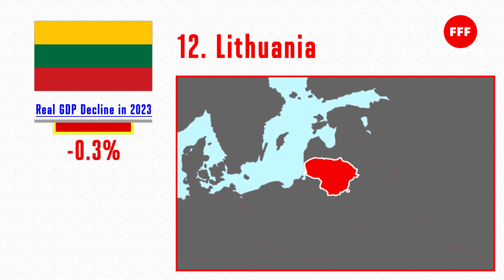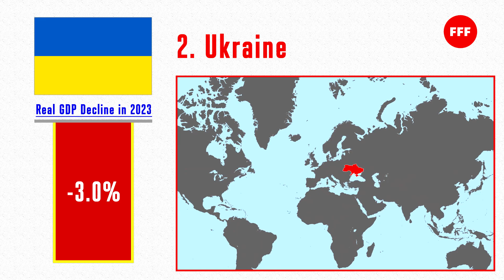Countries with economic decline 2023 (UPDATED)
Countries of the world that are experiencing recession in 2023, according to the International Monetary Fund forecast as of July 25, 2023.

List of countries with real GDP decline in 2023.

---Timestamps---
00:13 Lithuania
00:23 Germany
00:28 Sweden
00:33 Yemen
00:37 Pakistan
00:42 Czech Republic
00:47 Chile
00:51 Estonia
00:56 Equatorial Guinea
01:00 Argentina
01:05 Ukraine
01:09 Sri Lanka